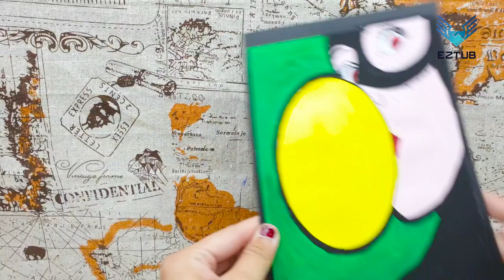Color mixing watercolor | How to blend color to paint black cat killer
To paint a black cat killer, you will need to blend colors to create the black color. You can use a variety of colors to create black, but the most common colors used are white and black. To blend these colors together, you will need to mix them together in a ratio of 3:1.